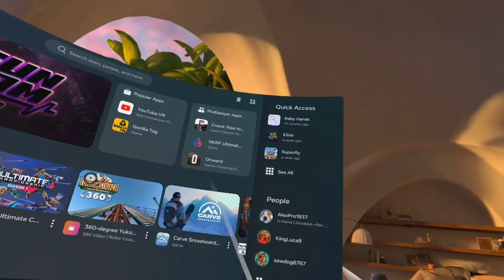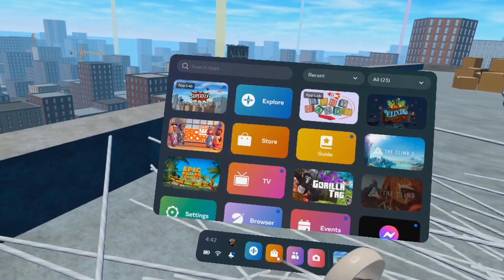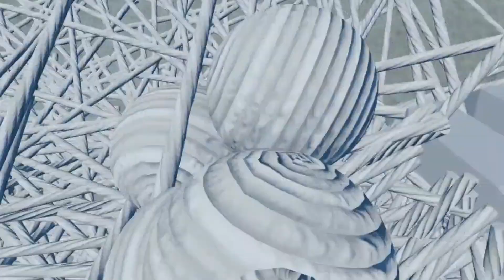Danger Boy Plays Super Fly VR